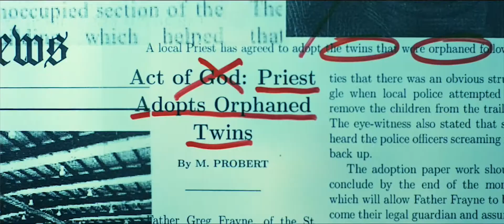Transference (2020) - Trailer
Hunted by an unstoppable secret agent, a brother must hide his twin sister and her supernatural abilities so that she does not fall prey to becoming an experiment in a classified government program.

TRANSFERENCE will open in L.A. March 6th
Available on nationwide VOD March 10th & on Blu-Ray March 24th

SYNOPSIS: A twelve-year-old boy, Joshua, is charged with the protection of his twin sister when their father passes, but she possesses a special ability and his greatest challenge will not be keeping her safe but keeping her hidden. Twenty years later, Joshua is struggling to cope with the events of his childhood and the choices he has made since. Out of desperation, he places Emma in a psychiatric compound against her will. Joshua is driven to the world of underground crime to maintain their secret. But he cannot earn enough to hide their past and someone has followed their trail of destruction. When a sinister visitor attempts to remove Emma from his care, Joshua comes to the most important realization he can make for himself, his sister, and the world.